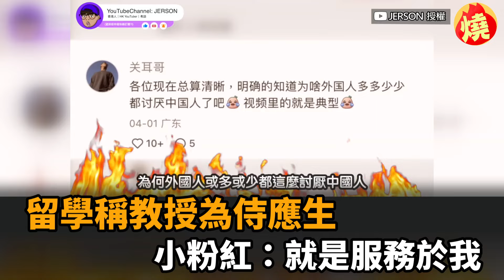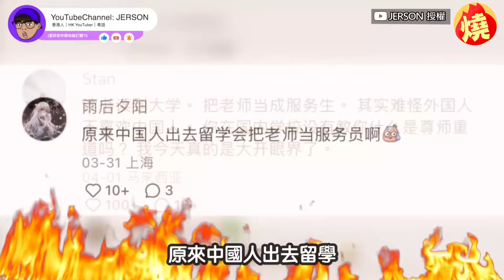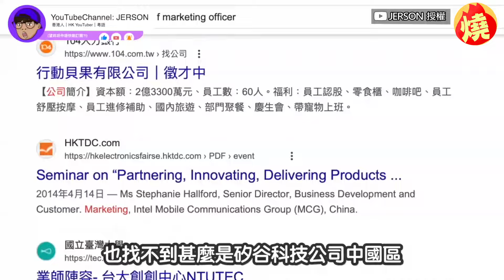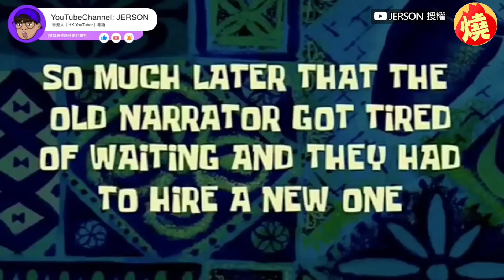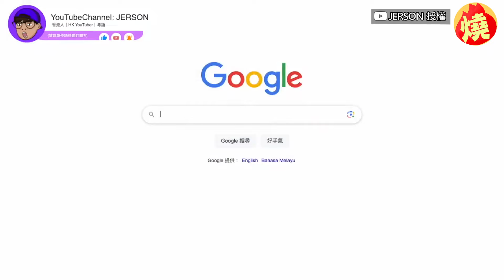教授就是侍應生！留學小粉紅嗆「就是服務於我」 自家人不挺反罵－全民話燒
小粉紅在國外滋事的情況頻傳，近期關注時事的香港YouTuber「Jer仔」分享，一名到馬來西亞留學的中國小粉紅，由於聽不懂上課內容，又求助教授無果，讓他拍片怒批：「你們這幫人就是服務於我們的！」還說教授是服務生，讓不少中國網友看後傻眼道：「現在明確知道，為什麼外國人多多少少都討厭中國人了吧？」